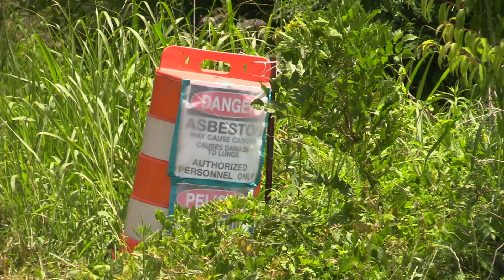Toxaway Mill Cleanup 2021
One of the final stages of clean up at the old Toxaway Mill sit in Anderson is under way. The vision for cleaning up the old site was the dream of the late Anderson County Councilwoman Gracie Floyd.